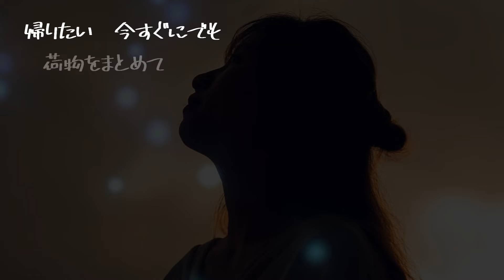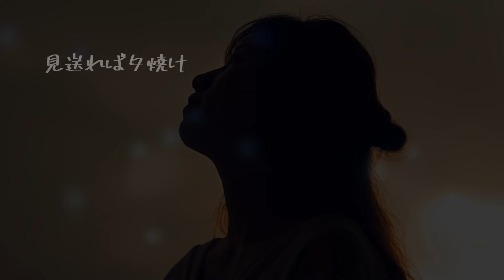【AIが歌う歌謡曲/カラオケ】帰りたい / 松山千春 作詞：松山千春 作曲：松山千春